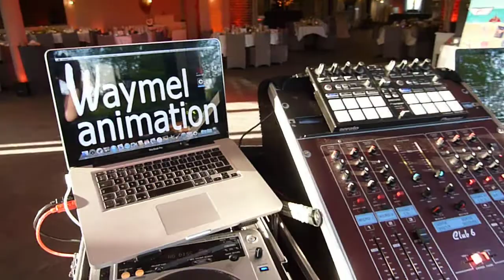Mariage Salon de la Prairie - L'Avant Soirée...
Matériel = Waymel Animation
DJ = LoLo Waymel
Crédits ZIQ = "SAINT GERMAIN - So flute"